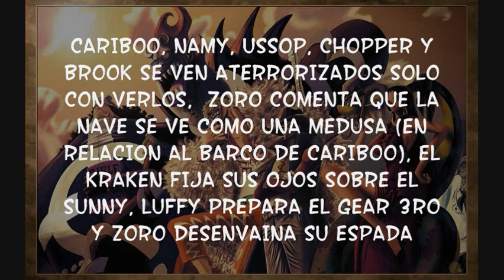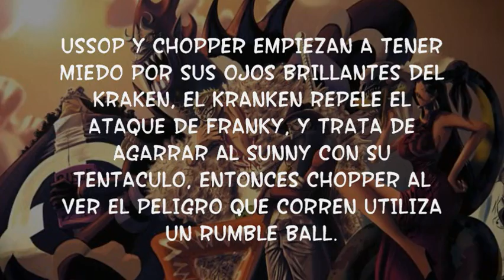One Piece Manga 605 (606) ESPAÑOL [SPOILER 100% CONFIRMADO] - 607 608 ENGLISH ITALIANO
605情报（已验证）完整情报+两图 605情报（已验证）完整情报+两图 605情报（已验证）完整情报+两图 海贼王605情报 605情报（已验证）完整情报+两图
 605情报（已验证）完整情报+两图 605情报（已验证）完整情报+两图 605情报（已验证）完整情报+两图 海贼王605情报